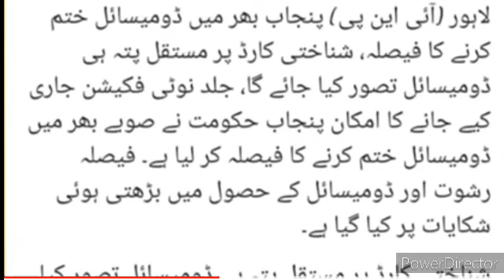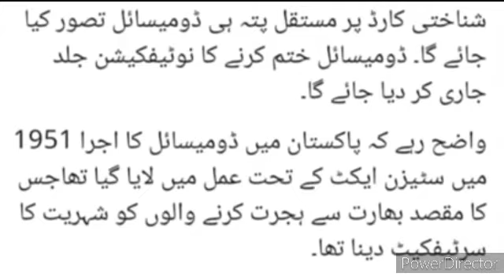good news for all punjab citizens|| good news for EOBI pensioners|| great decision